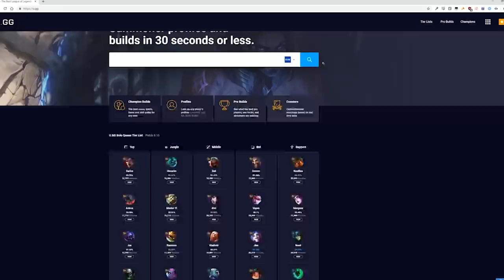Jackspektra | DESTROYING RAT IRL ft. Gripex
Check out U.gg for Tier Lists, Pro Builds, counter picks and much more